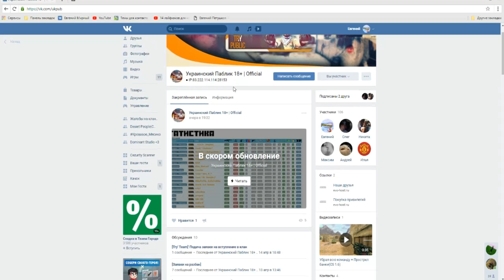ЛУЧШИЙ ЧИТ 2018★АИМ★ВХ★HD►АИМ КФГ 2018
Всем привет ребятки с вами петушок )).Вас уже целых 33,спасибо вам огромное)).В этом ролике я подобрал мои сочные моменты и делюсь этим с вами,если понравился видосик поставь лайк и подпишись!Пиши в комментарии своё мнение)Ну а с вами был петушочек:3 спасибо за внимание,скоро увидимся))!